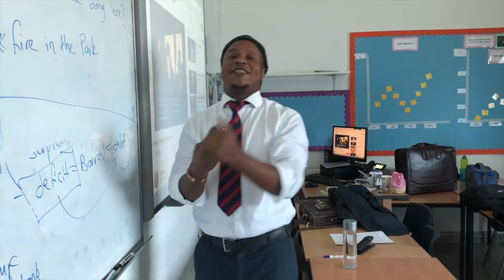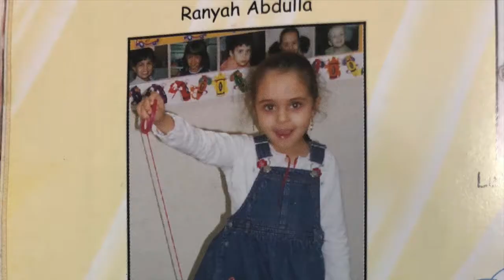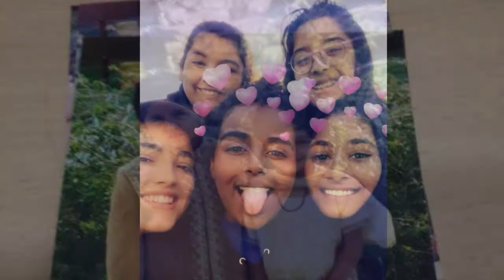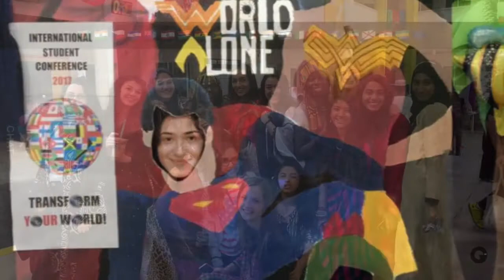BISR Class of 2018 Graduation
British International School, Riyadh
Class of 2018
The moments we won't forget :)
+ Ahmed Arnaout who joined us in Year 9 :)